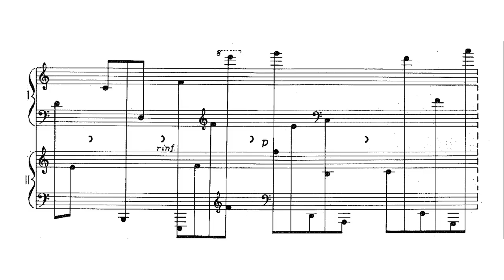György Kurtág - Hoquetus (from Játékok, Book 1) [Score Video]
György Kurtág & Márta Kurtág, piano